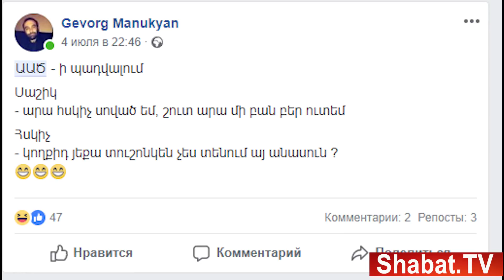Ի՞նչ բիզնեսներ ունեն Ալեքսանդր (Սաշիկ) և Նարեկ Սարգսյանները